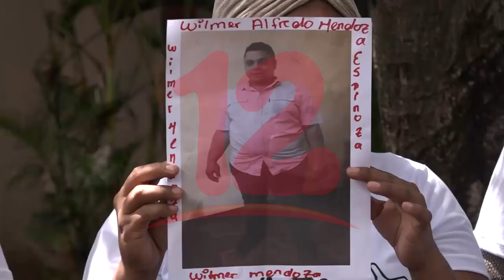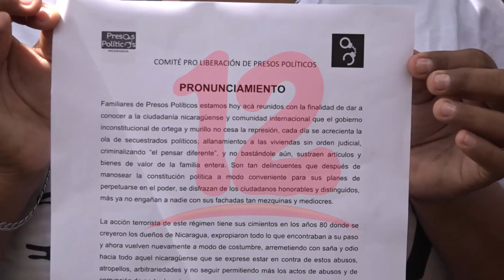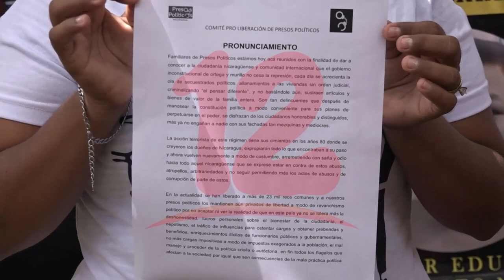Familiares de presos políticos piden mayor beligerancia a los grupos opositores.